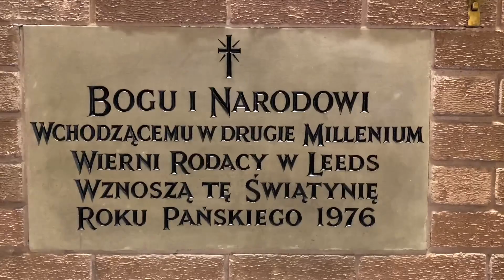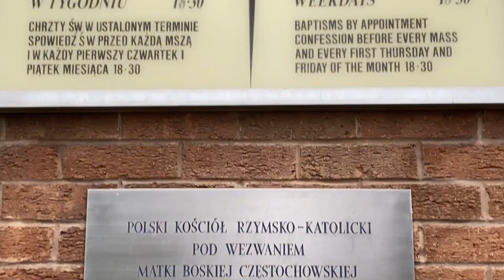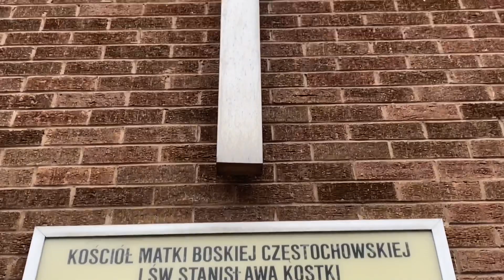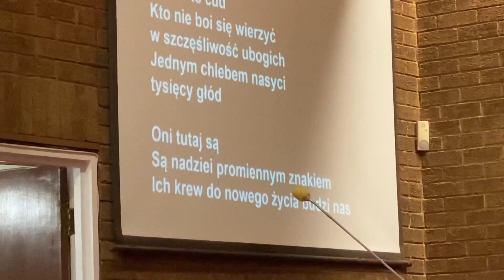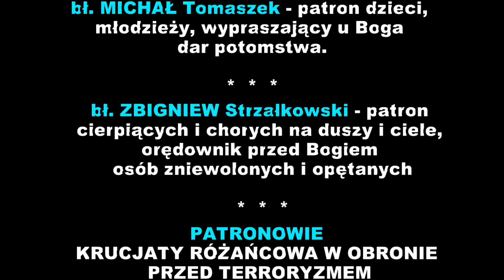LEEDS (UK) - 13.02.2022 - przekazanie relikwii męczenników z Pariacoto - Głos z BPKMzP - odc. 76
LEEDS (Anglia) - Parafia pw. Matki Boskiej Częstochowskiej i św. Stanisława Kostki - 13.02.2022r. przekazanie relikwii męczenników z Pariacoto i nadanie patronatu - Głos z Biura Promocji Kultu Męczenników z Pariacoto - odc. 76.